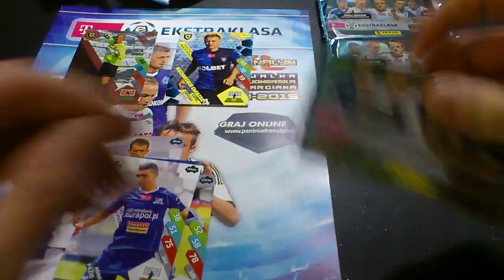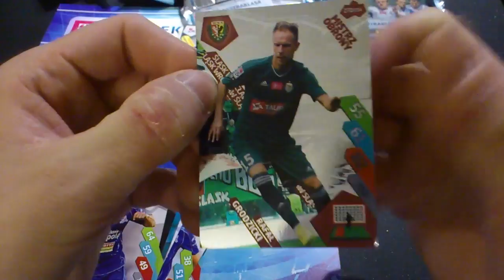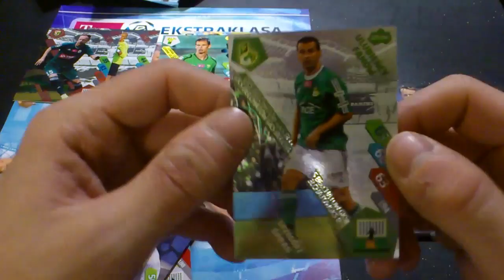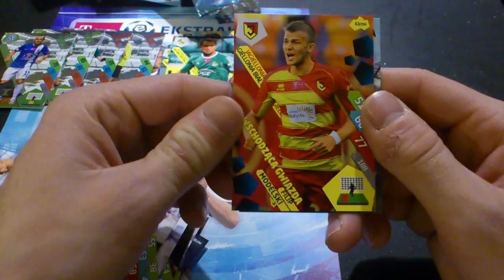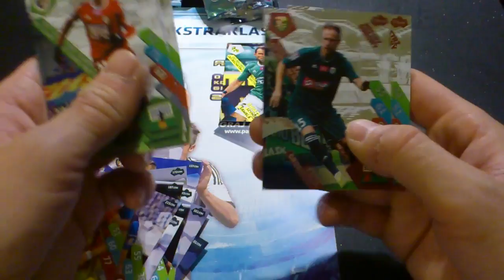EKSTRAKLASA 14/15 TOP MISTRZU GDZIE SIE SCHOWAŁEŚ ???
Było baaaaardzo późno ;)